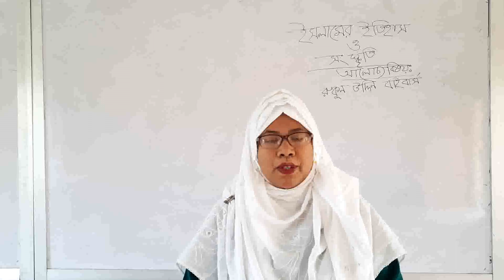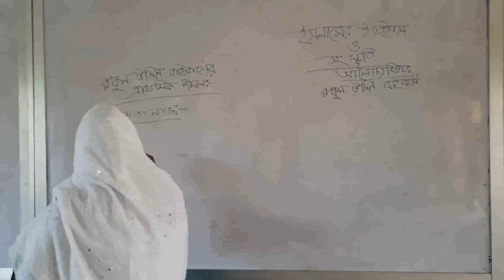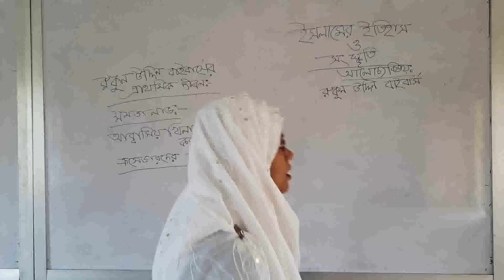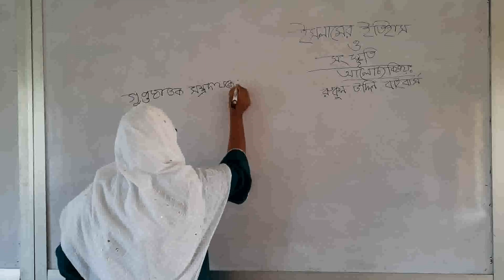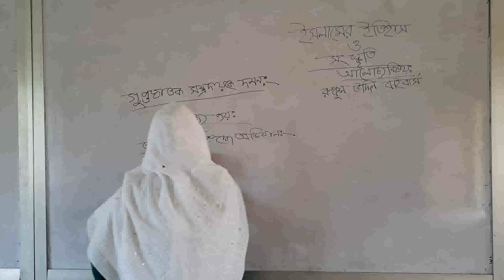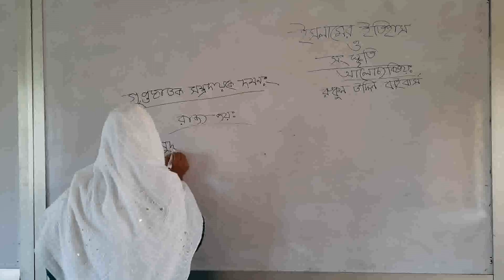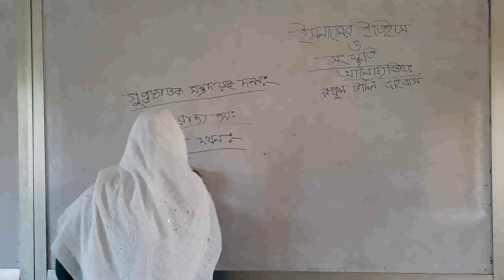গুলশানারা পারভীন, প্রভাষক, ইসলামের ইতিহাস ও সংস্কৃতি, আলোচ্য বিষয়ঃ রুকুন উদ্দিন বাই বার্স